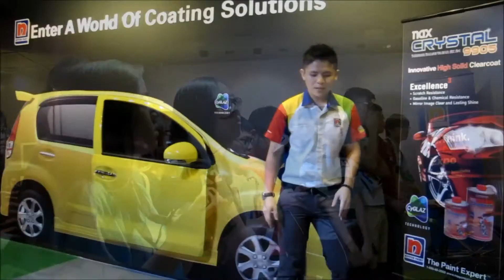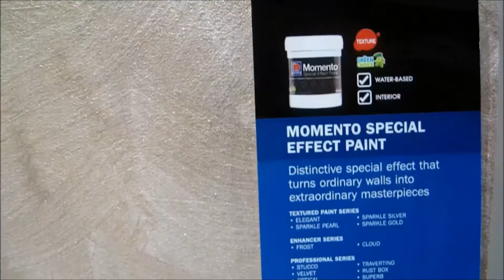Taylor's University SABD Visit to Nippon Paint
Participants : Interior Design & Quantity Surveying students ( Sem 1 & Sem 2 )
Venue : Nippon Paint R&D Centre, Shah Alam